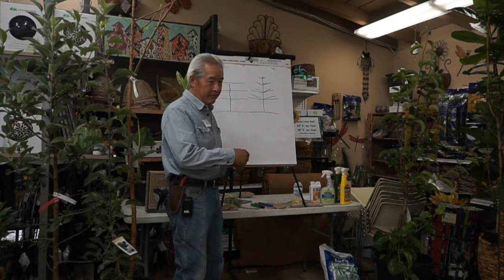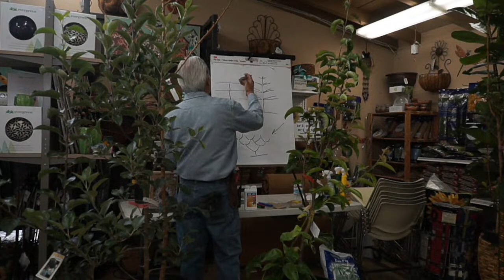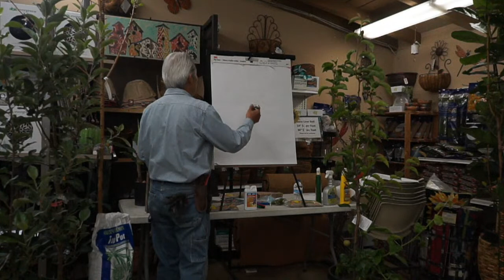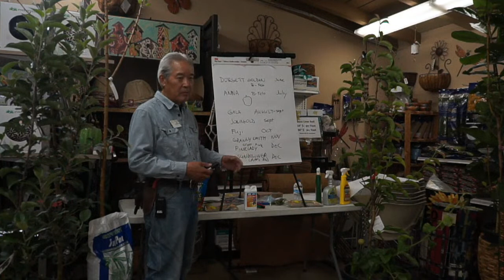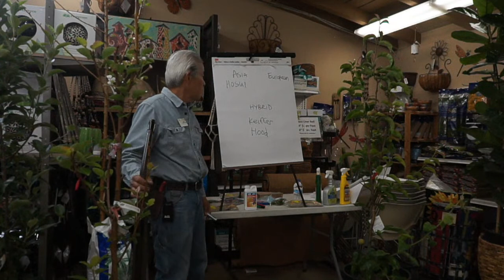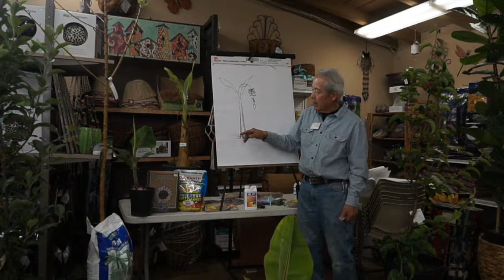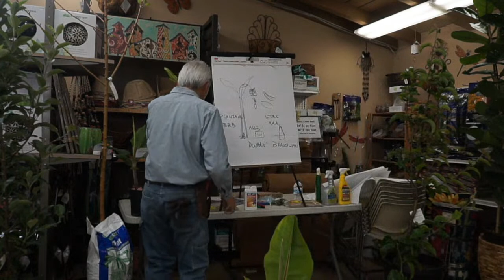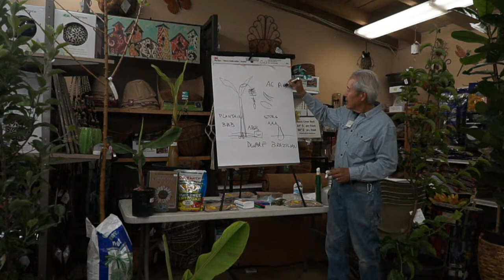Growing Apples, Pears & Bananas